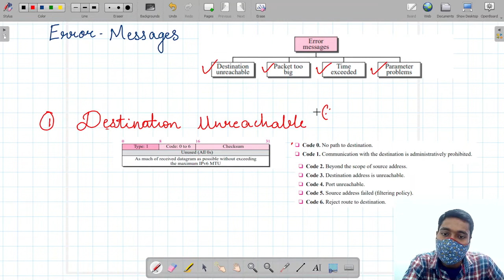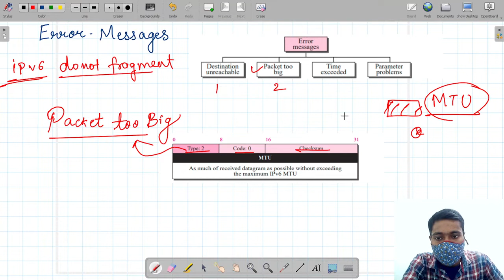28.2 Error Messages